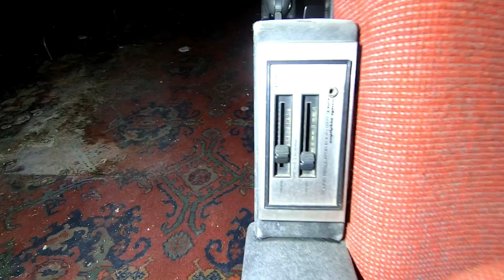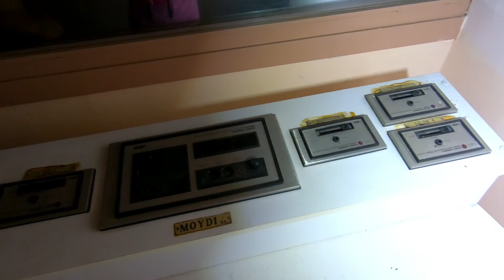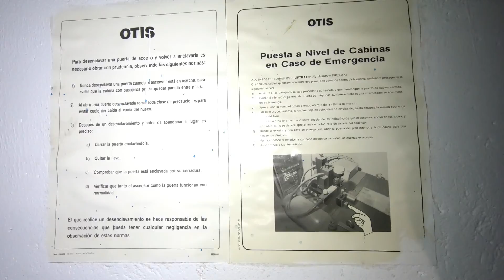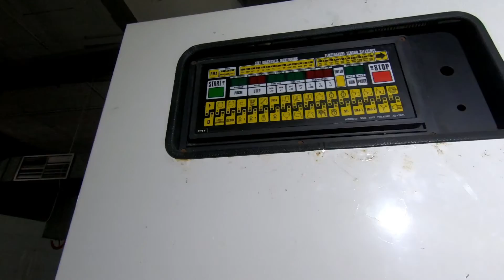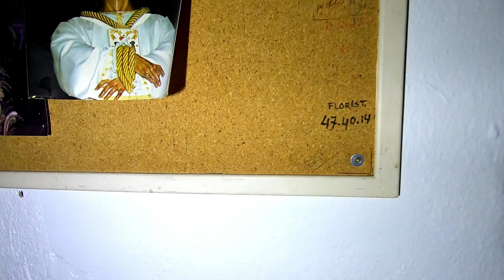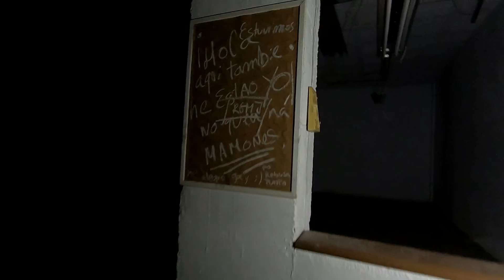Hotel 5 ESTRELLAS Abandonado ¡INTACTO! Con Discoteca Y Cine // AnitaNext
He vuelto de las vacaciones! Mientras estuve de viaje aproveché para grabar este lujoso hotel, que aunque me pillará el guardia, al menos pude grabar algo :)